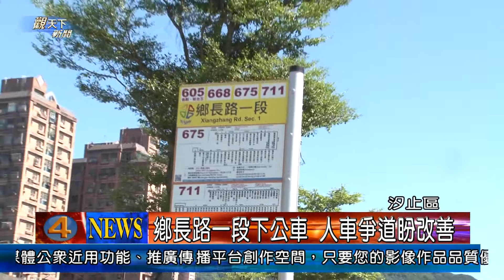1030721觀天下新聞03 汐止區鄉長路一段下公車 人車爭道盼改善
在汐止鄉長路一段的公車站牌，因為下車的地方，沒有人行道，再加上旁邊就是花台，使得民眾下車之後，就得走在大馬路上與車爭道，真的很危險，只是要做人行道，還需要一點時間，21日下午，議員廖正良也邀請了相關單位人員現場會勘，希望能夠和公車業者協調，在開進總站內，讓乘客上下車，比較安全。